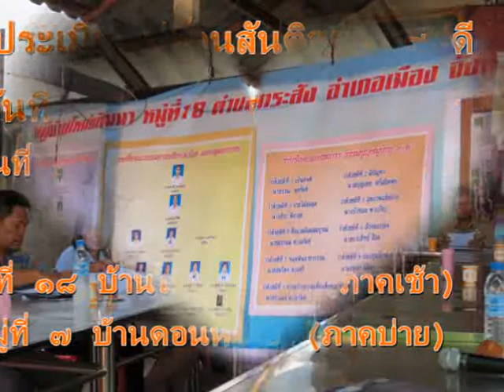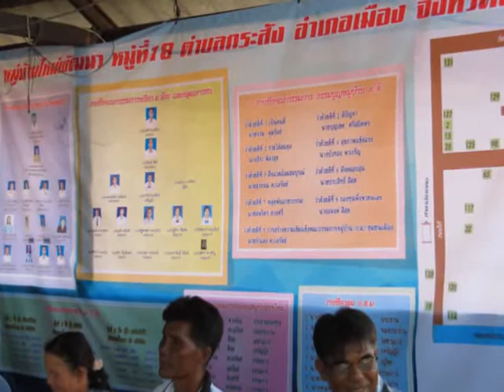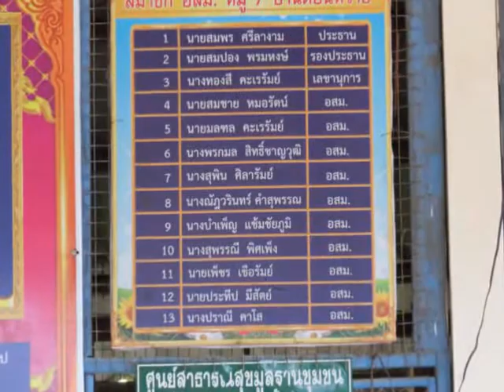รวมภาพ ประเมินหมู่บ้าน 9 ดี ตำบลกระสัง 16 พ.ย.2558 หมู่ 18 (เช้า) หมู่ 7 (บ่าย)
ประมวลภาพกิจกรรม การประเมินหมู่บ้านในการขับเคลื่อนธรรมนูญหมู่บ้านสันติสุข ๙ ดี คัมภีร์สร้างอนาคตที่ดีให้ลูกหลานชาวบุรีรัมย์ ในพื้นที่ตำบลกระสัง อำเภอเมืองบุรีรัมย์ วันที่หก ๑๖ พฤศจิกายน ๒๕๕๘ ณ หมู่ที่ ๑๘ บ้านใหม่พัฒนา (ภาคเช้า) และ หมู่ที่ ๗ บ้านดอนหวาย (ภาคบ่าย) นำโดย นายสุเทพ พันธุระ ผช.สสอ.เมืองบุรีรัมย์ ปฏิบัติหน้าที่ ประธานคณะกรรมการประเมินฯ ตามคำสั่งแต่งตั้งคณะกรรมการบริหารตำบล ( กบต.) กระสัง พร้อมด้วย นายสมนึก ไม้งาม กำนันตำบลกระสัง รองประธานฯ นายชเนศร์ จันไธสง ปลัด อบต.กระสัง เลขานุการฯ และข้าราชการจากส่วนราชการประจำตำบลกระสัง เพื่อติดตามความคืบหน้าการขับเคลื่อนหมู่บ้าน ๙ ดี ตามนโยบายการขับเคลื่อน B-CM-Model ของนายเสรี ศรีหะไตร ผู้ว่าราชการจังหวัดบุรีรัมย์ โดยมีเป้าหมายสูงสุดคือ บุรีรัมย์สันติสุขบนความพอเพียง เพื่ออนาคตลูกหลานชาวบุรีรัมย์ ครอบครัวเดียวกัน สายเลือดเดียวกัน ลูกหลานรัชกาลที่ ๑ กำหนดปัจจัยแห่งความสำเร็จ ๙ ประกาน (๙ดี) คือ ๑.เป็นคนดี ๒.มีปัญญา ๓.รายได้สมดุล ๔.สุขภาพแข็งแรง ๕.สิ่งแวดล้อมสมบูรณ์ ๖.สังคมอบอุ่น ๗.หลุดพ้นอาชญากรรม ๘.จัดตั้งกองทุนพึ่งพาตนเอง ๙.สร้างความเข้มแข็งของคณะกรรมการหมู่บ้าน(กม.)/ชุมชน
      *** ดนตรีประกอบโดย เพลง ธรรมนูญหมู่บ้านสันติสุข ๙ ดี  เพลง บุรีรัมย์สันติสุข  เพลงบุรีรัมย์เมืองแห่งความสุข  ประพันธ์เนื้อร้อง/ทำนอง โดย นายหมวดตรี  อนุรักษ์  จินดาศิริพันธ์  กวีนิพนธ์จังหวัดบุรีรัมย์ ***